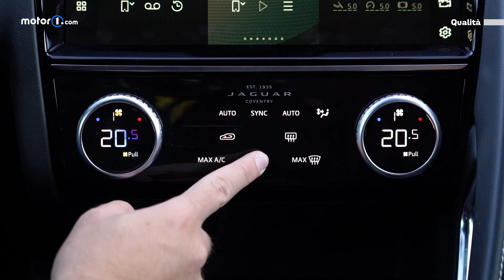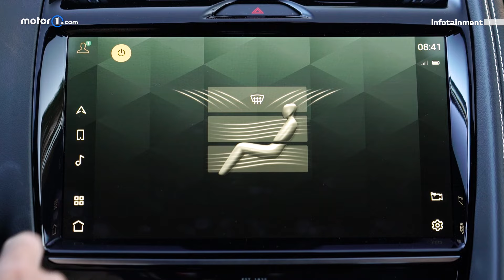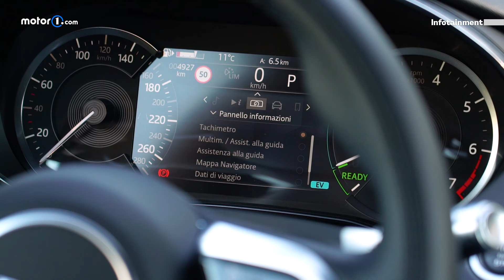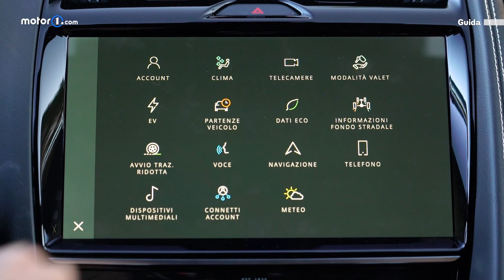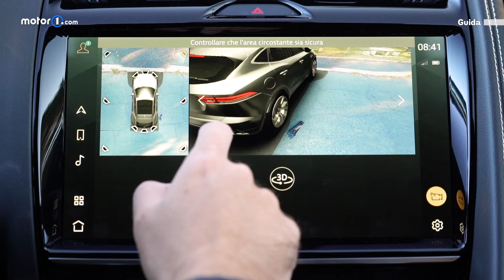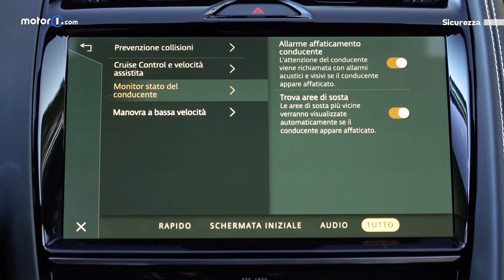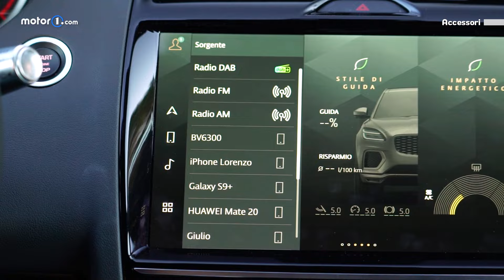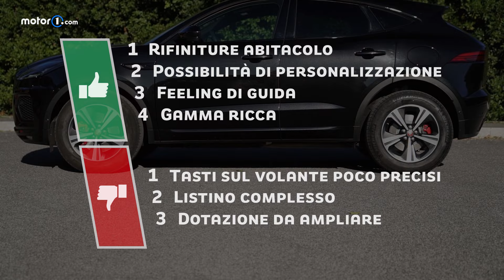Jaguar E-Pace (2021) | Perché comprarla... e perché no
Ci sono auto che, con il restyling di metà carriera, vengono solo rinfrescate. Altre che invece cambiano profondamente. La Jaguar E-Pace del 2021, anche se non sembrerebbe, appartiene a questa seconda categoria perché è proprio nel profondo, e cioè nella piattaforma, che è stata evoluta.

In questo modo può ospitare un'ampia gamma di motorizzazioni ibride che abbracciano la tecnologia mild-hybrid e plug-in hybrid, quella che proviamo in questo Perché Comprarla.

00:00 | Intro
00:23 | Esterni
01:11 | Interni
02:15 | Qualità
03:24 | Infotainment
04:15 | Bambini
04:39 | Guida
07:38 | Consumi
07:59 | Ricarica
09:03 | Sicurezza
10:00 | Prezzi
10:49 | Accessori
11:25 | Difetti
12:01 | Alternative
12:36 | Conclusioni

Produzione: Edimotive